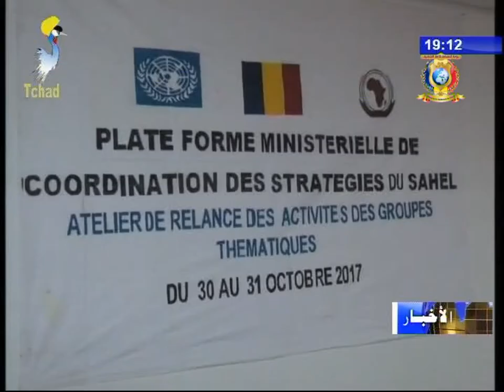نشرة تلفزيون تشاد يوم 30 أكتوبر 2017 - مجموعة دول الساحل الخمسة G5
العنوان
1) إجتماع حول تنسيق الأعمال و الخدمات الخاصة بدول الساحل الخمسة